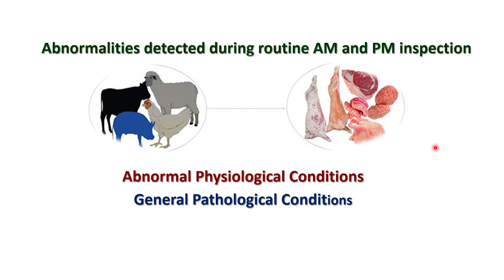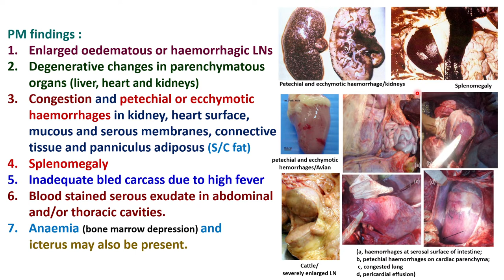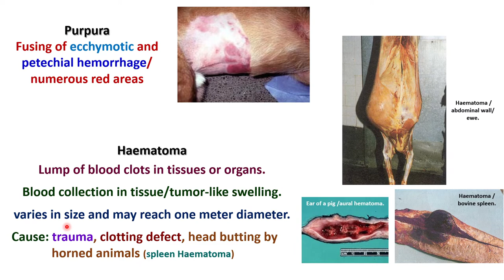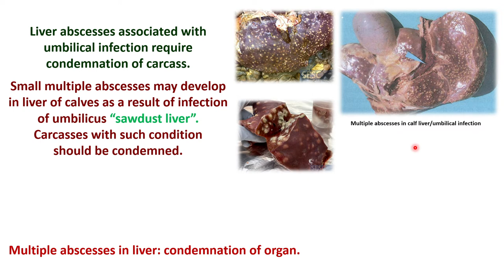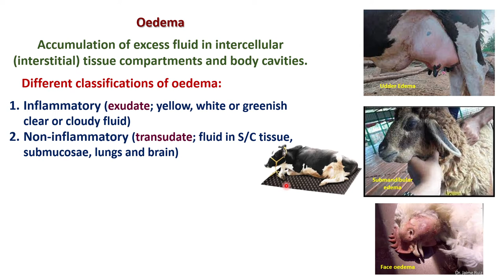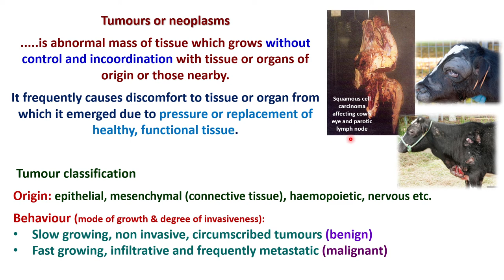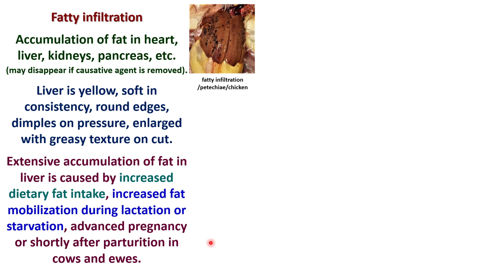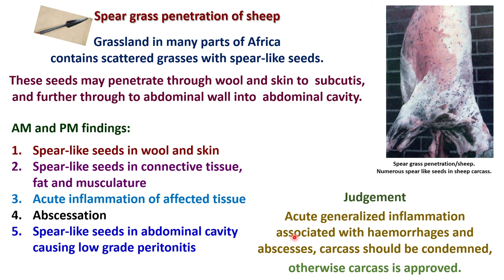Lecture 13: General Pathological Conditions during Meat Inspection الحالات المرضية العامة للحوم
The main purpose of meat inspection is to prevent and detect public health hazards such as foodborne pathogens or chemical contaminants in meat.